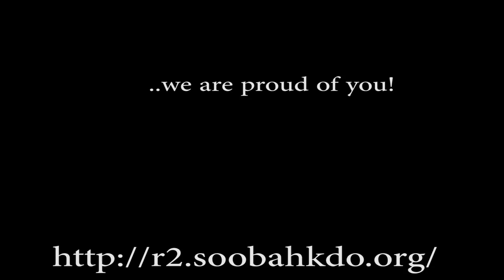133rd Dan Shim Sa - Region 2- Soo Bahk Do Moo Duk Kwan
Held in the Fallsburgh High School gym, Fallsburgh, NY
4/5/14